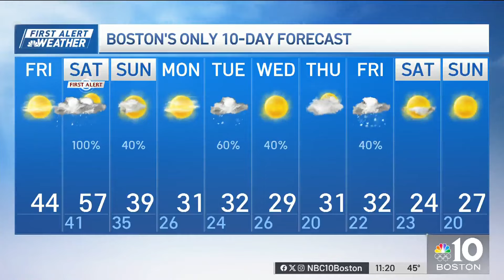A potent, fast-moving storm is headed toward Boston Friday night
Friday: Sun & clouds. Highs in the 40s.
Overnight Friday night: Rain and northern snow arrives, wind increases. Temperatures around 40, 30 north.
Saturday: AM rain/damaging wind gusts go to PM breaks of sun & a few showers with pockets of coastal flooding. Highs in the 50s.
Sunday: Blustery, passing flurries. Highs near 40, wind chill 30.